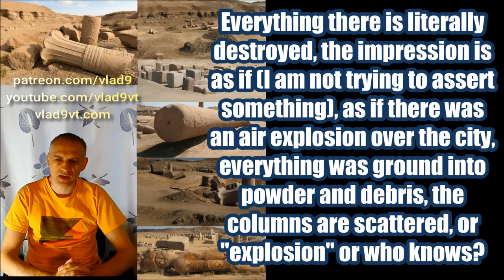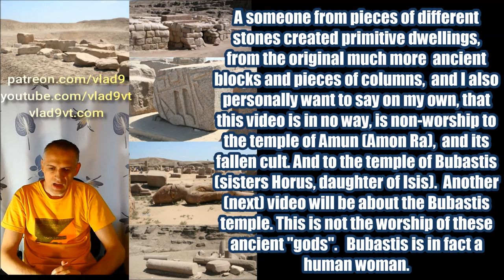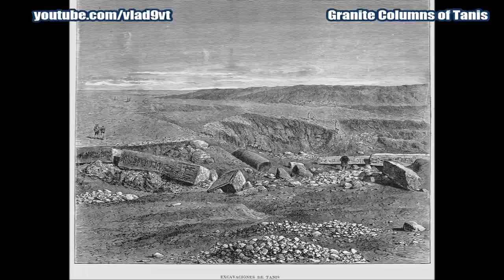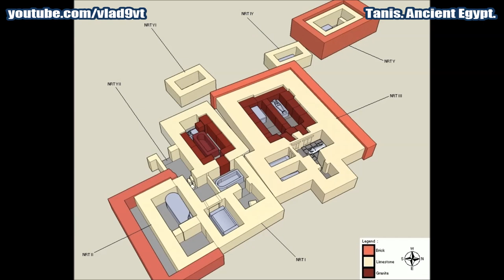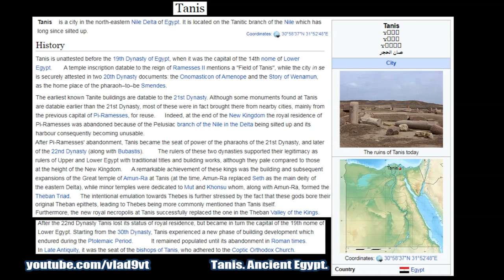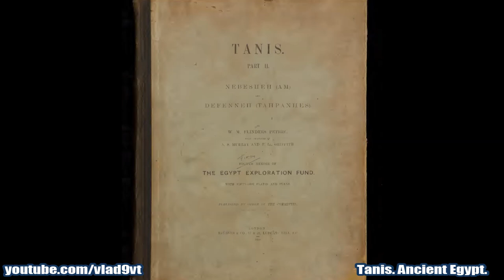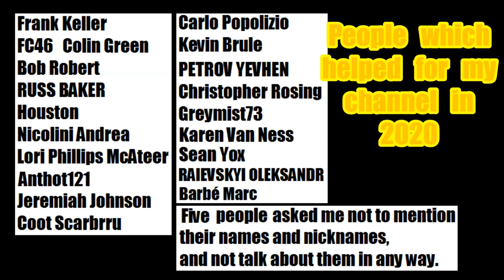Ancient Megalithic Granite Columns of Tanis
Ancient Megalithic Granite Columns of Tanis. Ancient Egypt.